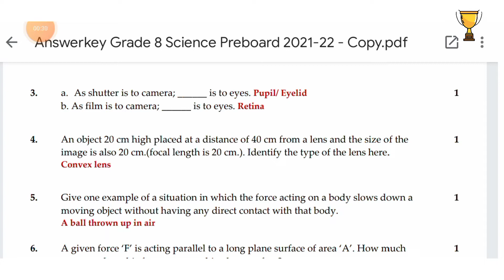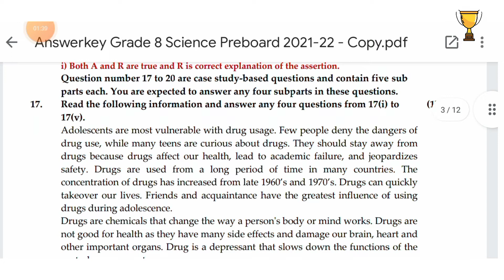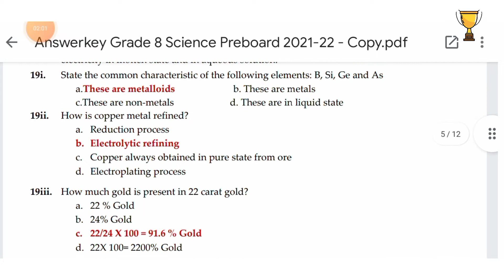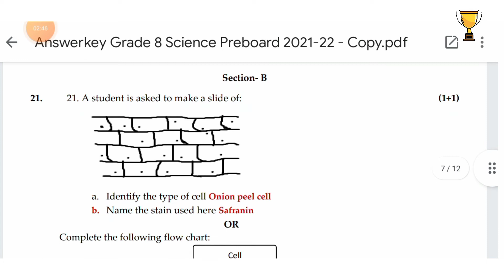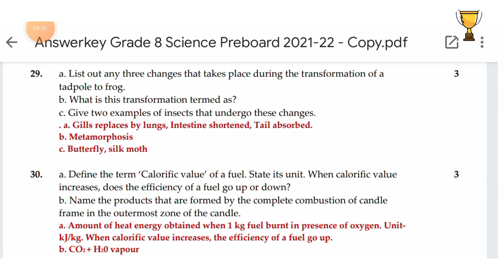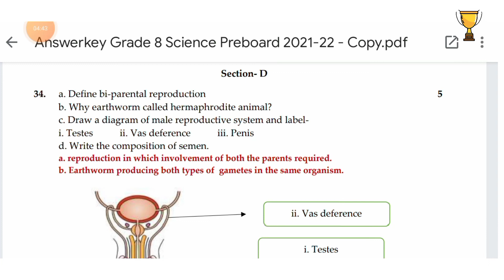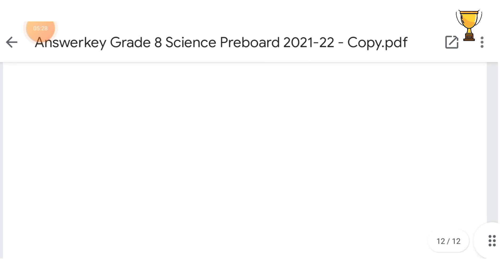DAV class 8 Science Pre Board answer key 2022 imp for boards Must Watch_Success Start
Maths Pre board question paper 2022

Science Pre board question paper 2022

Sanskrit Pre board question paper 2022

Natik Shiksha Pre board question paper 2022

SST Pre board question paper 2022

English Pre board question paper 2022

ANSWER KEY***

Maths Pre board answer key 2022

English Pre board answer key 2022

Hindi Pre board answer key 2022

Natik Shiksha Pre board answer key 2022